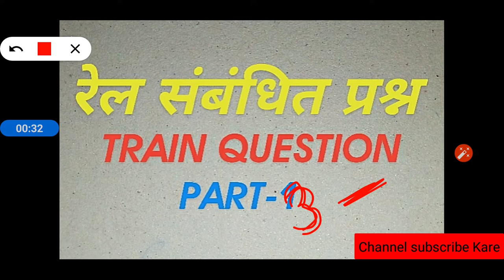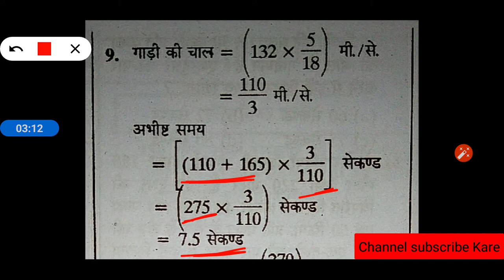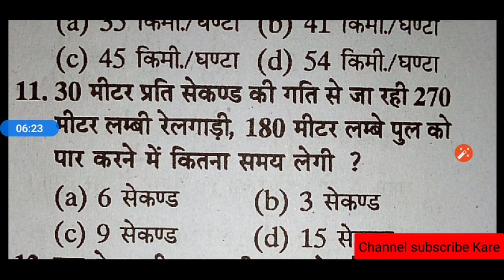Time,Speed, Distance||Trains question||Bihar polytechnic,ITI||Maths previous questions|By-Mukesh sir